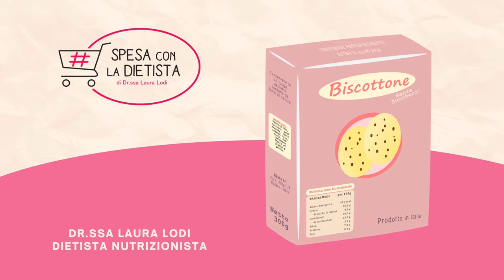Spesa ESSELUNGA: La Colazione SALTA Perfetta! - Dott.ssa Laura Lodi DIETISTA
Dietista, Dottoressa Laura Lodi
Istagram: dietista_laura_lodi
Visito a CARPI (MO), MODENA, FORMIGINE (MO) e ONLINE